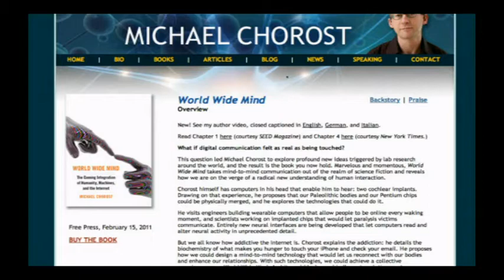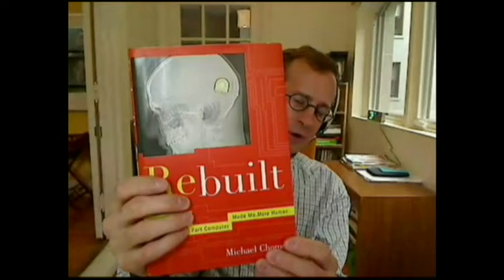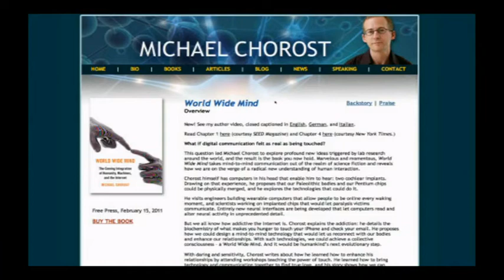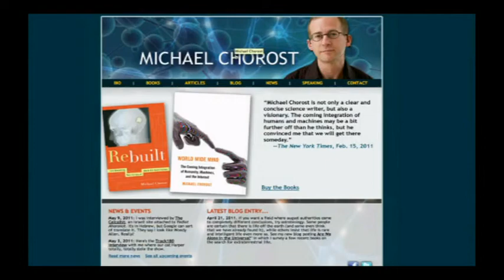Dr. Kiki's Science Hour 95: I Am Machine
Host:Dr. Kiki
Find out the transformation required to become part computer.
Guest:  Michael Chorost .
Running time: 56:08